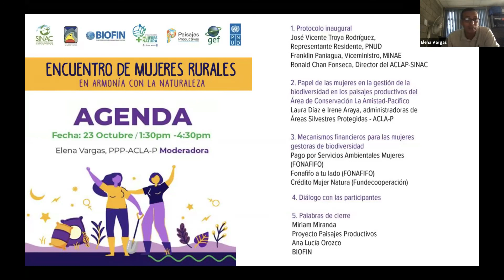Encuentro de Mujeres Rurales - En Armonía con la Naturaleza 2020 Bienvenida de Ronald Chan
Encuentro de Mujeres Rurales - En Armonía con la Naturaleza se celebró el 23 de octubre 2020. En este vídeo se incluyen las palabras de bienvenida del Director del Área de Conservación La Amistad Pacífico, Sr. Ronald Chan.